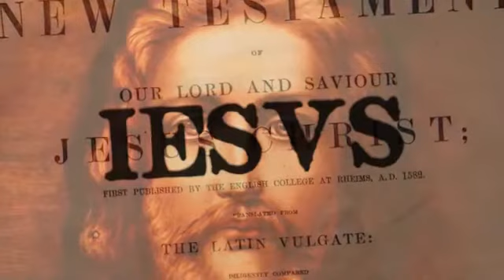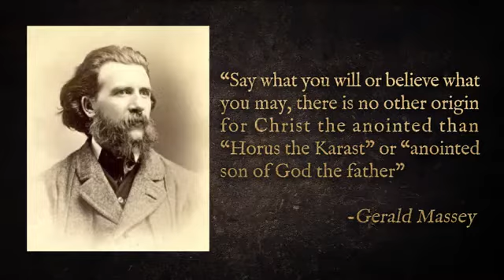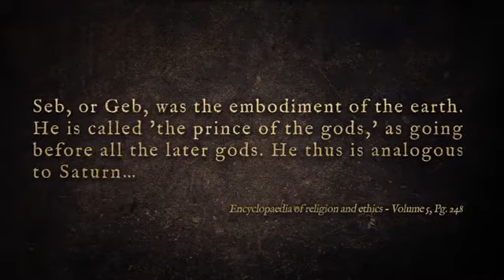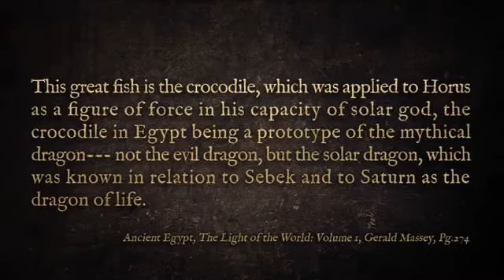Jesus=Saturn=Satan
Join Satan in Blood publicly